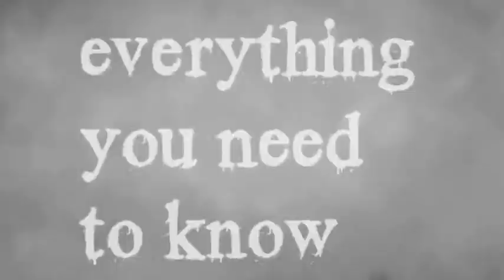The Prey (1984 Movie Review)